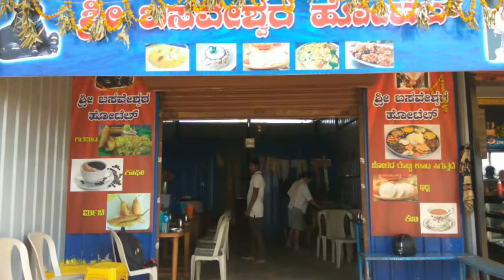Coimbatore to Mumbai solo bike ride day 2 700 kms completed. Hiriyur to pune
Second day from Hiriyur, karnataka to pune